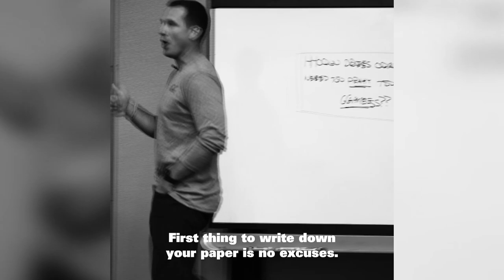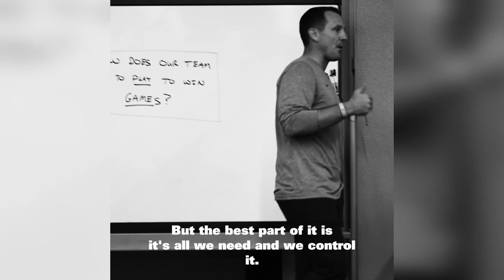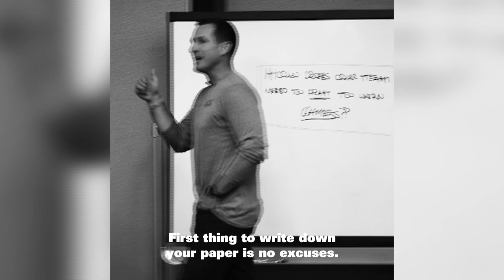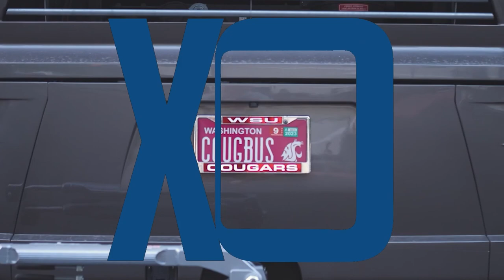WSU Football: The Cougar Football Hour with Jake Dickert - Colorado State Week 8/31/23